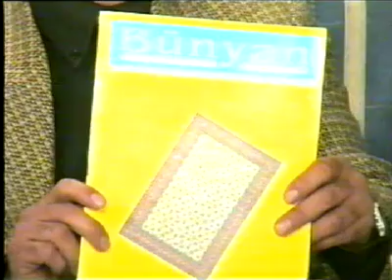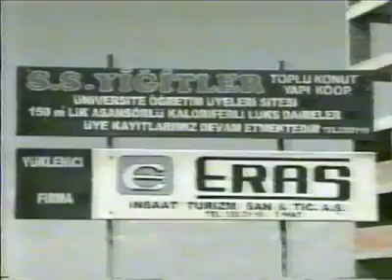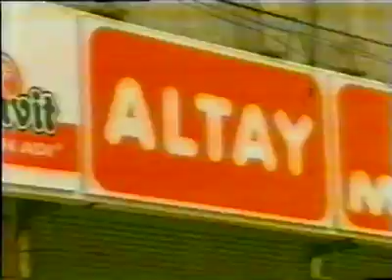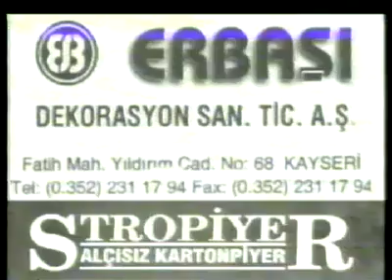Ömer ACAR, Ali CENGİZ, Mehmet KORKMAZ ve Dr.İsmail GÖKŞEN Konu: BÜNYAN (1999 Ağustos ayı)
Ömer ACAR, Ali CENGİZ, Mehmet KORKMAZ ve Dr.İsmail GÖKŞEN Konu: BÜNYAN (1999 Ağustos ayı) KAYSERİ
Hazırlayan ve sunan : Seyit Burhanettin AKBAŞ